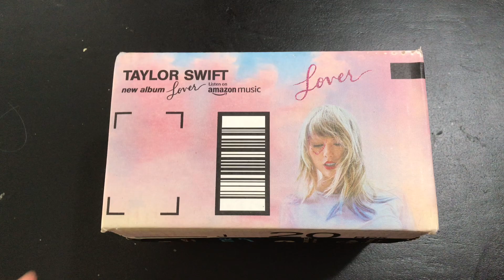Unboxing RCA Bluetooth 5.0 Headphones Over Ear Wireless with Mic Active Noise Canceling Headphones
Active Noise Canceling Headphones, RCA Bluetooth 5.0 Headphones Over Ear Wireless Headphones with Mic, Foldable Soft Protein Earpads, 25Hrs Playtime for Travel Work TV PC Cellphone???Black???
by RCA

Product description online
*The Noise Isolation Level You Want
With AMS3415 chip, RCA active noise canceling (ANC) headphones clear out all the distraction noise when you put on the headphones with ANC button turned on. Try it and feel the quietness.

With deep, consistent, and powerful bass, a decently well-balanced mid-range, crisp and clean highs, 40mm drivers and 20 to 20,000Hz frequency range, RCA active noise canceling headphones will bring out the best of your music. Put on the headphones and feel the beat.

* Stable Bluetooth 5.0
Faster pairing without signal dropping, provide a stable and persistent signal for you. Fast, solid and long-range connection up to 33 feet.

* Built-in CVC 6.0 Noise Canceling Microphone
With built-in noise reduction software and mic filtering reverberation noise and echo when making/taking phone calls , clear call quality is guaranteed even in a loud environment.